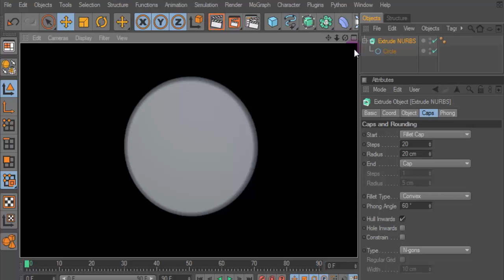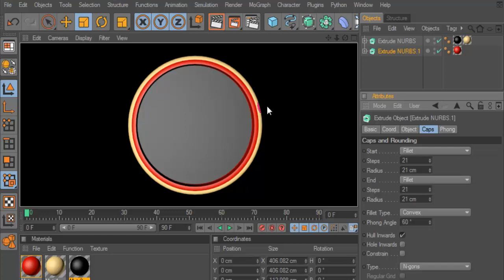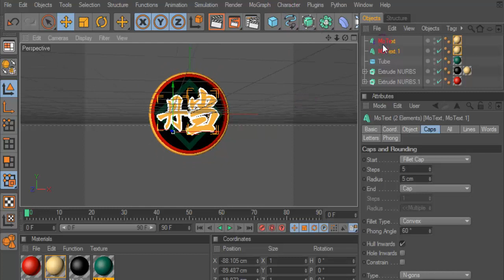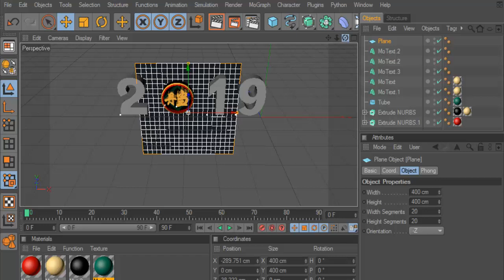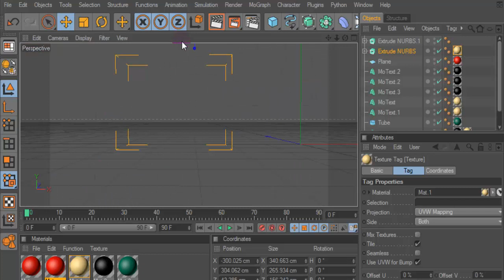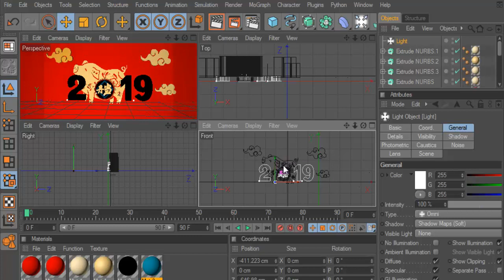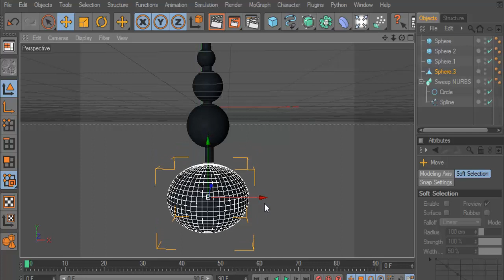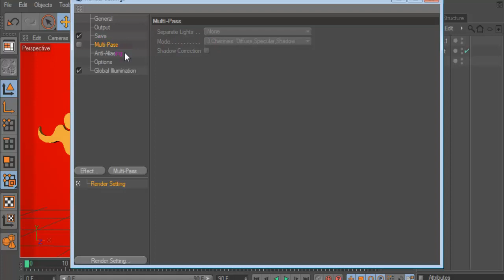2019 Chinese style - Cinema 4D Tutorial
MATERIALS